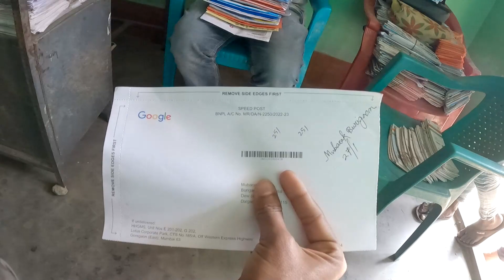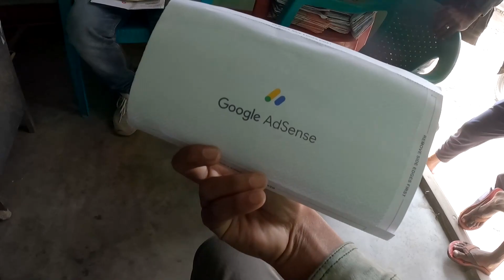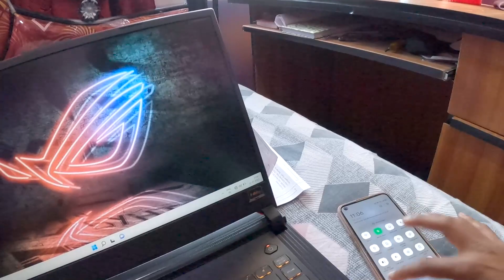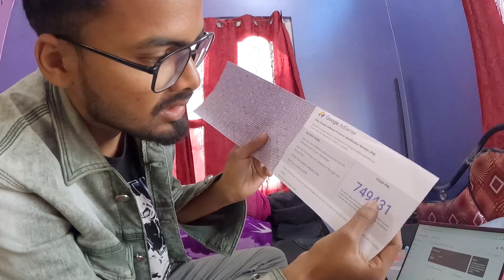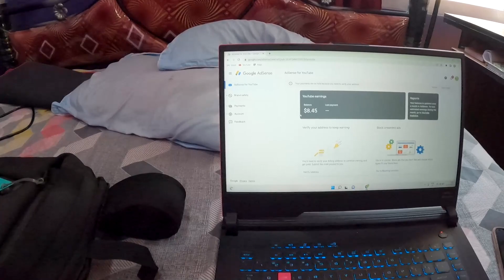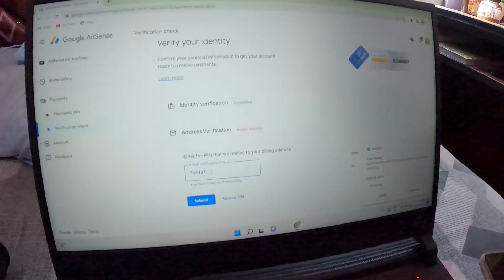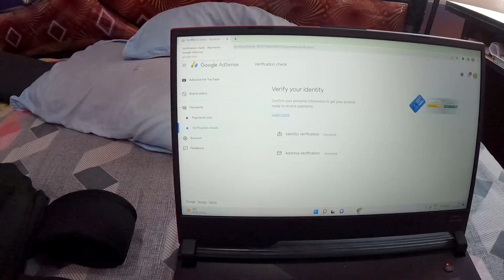Finally I got it GOOGLE adsense Pin.